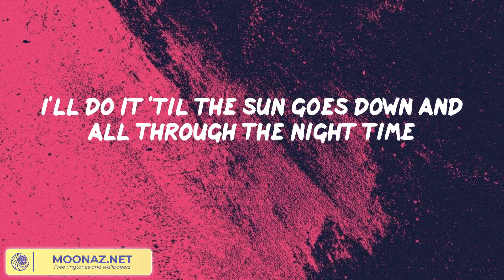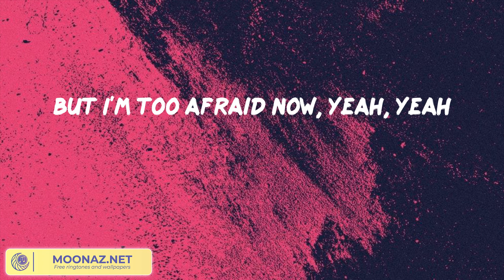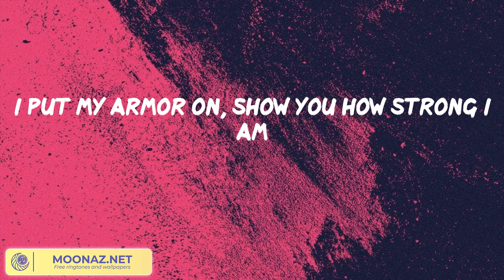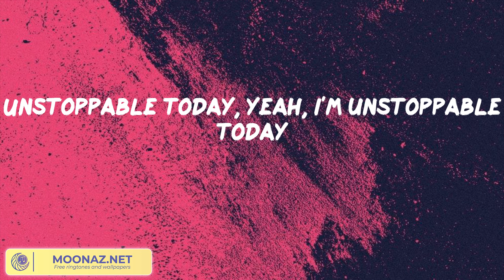Sia - Unstoppable || Señorita, Dandelions, Easy On Me,... (Mix)